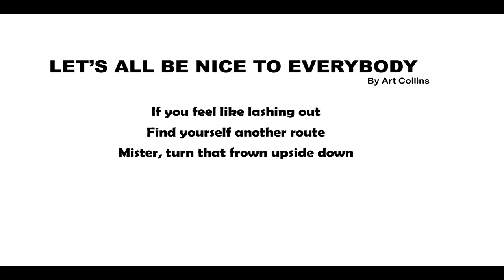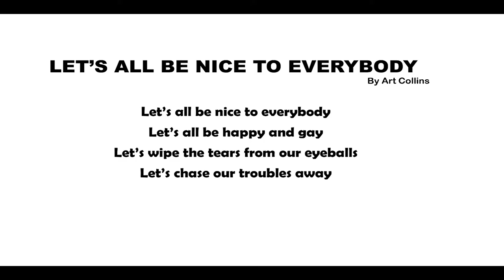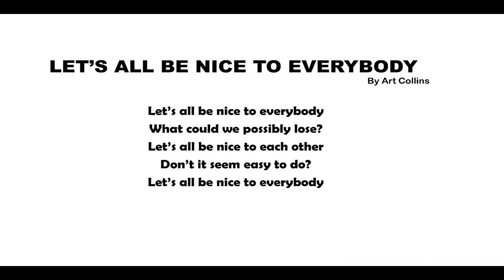let's all be nice to everybody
anthem,  better than all you need is love